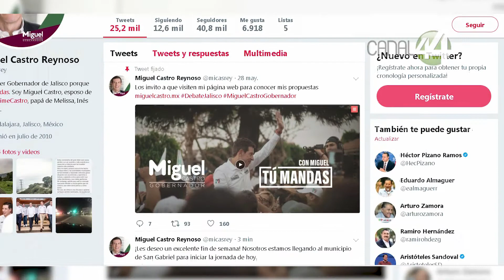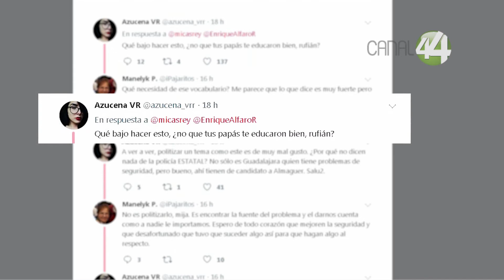Critican a Miguel Castro en redes por la manera de dar el pésame a Enrique Alfaro